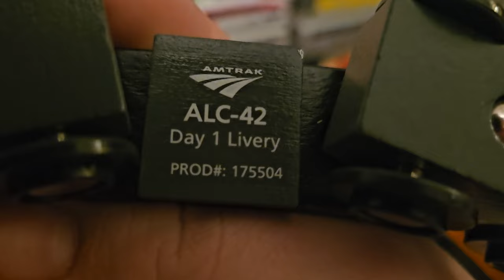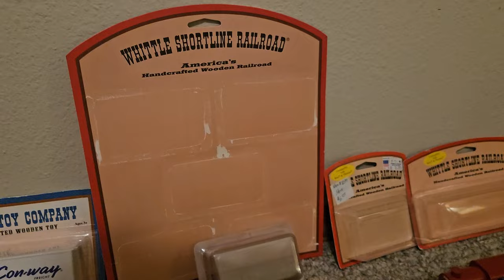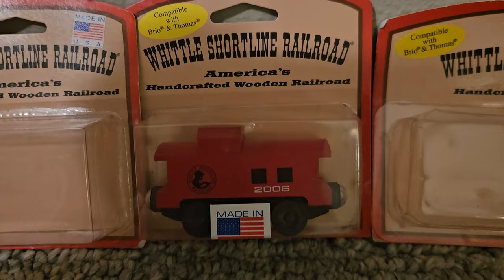Mt entire Whittle Shortline Railroad collection and different companies too! (Read description)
This is my entire Whittle Shortline Railroad collection and some of these trains I had when I was little, so that's why some have paint chipping and the ones that are in better condition I got this year and I just realized I think I forgot to count the lumber car loads so its 107 items so I want to make that clear.